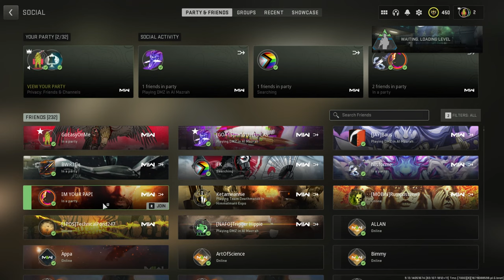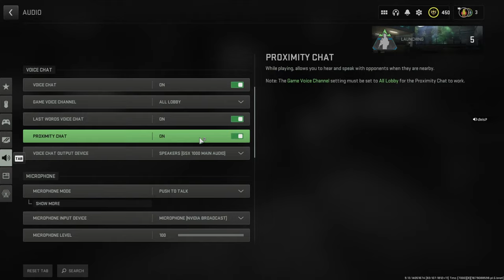What 2000 hours in DMZ looks like...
I play whatever now. I am a 36 year old 'boomer.'*

Used to sweat and play competitively back in Battlefield 4, Battlefield 1, and Battlefield 5. Yuuup. in 'comp' in Battlefield games.

* Yeah I know what the actual definition is, I don't care.

STREAM SCHEDULE
I have no set schedule,. While I am going to try and commit as much as I can to this project, I've got enough on my plate between work and being a father and a husband.

I don't suspect I will be sweating all that much as I used to, and I expect to try and stream whenever I have a decent stretch of playing time that would span over a couple of hours.

SYSTEM SPECIFICATIONS:
CASE-  CORSAIR 4000D AIRFLOW W/ NOCTUA & BEQUIET CASE FANS
CPU-  5800X W/ PBO TO 4.95GHZ UNDER NOCTUA NH-D15
MOBO-  ASUS TUF X570-PLUS WIFI
RAM-  CORSAIR VEGEANCE DDR4 32GB (4x8) 3600MHZ C14
GPU-  EVGA 3080TI FTW3 ULTRA
NVME1-  INLAND PLATINUM M.2 1TB
NVME2-  SAMSUNG 970PRO 1TB
SSD-  PNY 480GB
HDD1 & HDD2-  GENERIC WD 4TB / HITACHI 2TB
PRIMARY MONITOR-  ASUS TUF VG258QM 24IN 280HZ
MAIN GAMING KEYBOARD-  WOOTING 60HE MODDED INTO BLADE60
WOOTILITY ACTUATION SET TO 0.3MM IN FPS MODE, RAPID TRIGGER SET TO 0.1MM
MAIN GAMING MOUSE-  FINALMOUSE STARLIGHT-12 PHANTOM MEDIUM
Mouse DPI-  1600DPI
Mouse Sensitivity-  2.9 in COD/OVERWATCH --- 2.7 in BFV 2.7 in BF2042